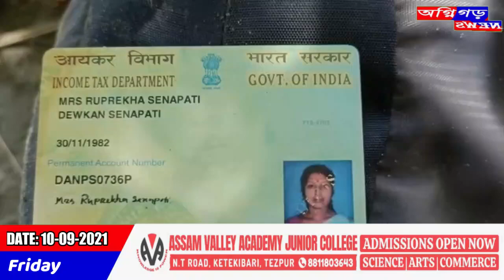নিমাতীঘাটৰ নাওঁ দূৰ্ঘটনাত সন্ধানহীন হোৱা ব্যক্তিৰ বেগ উদ্ধাৰ হ'ল বিশ্বনাথৰ ছোৱাগুৰী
এটা বেগক লৈ ব্যাপক চাঞ্চল্য  ।
নিমাতীঘাটৰ নাওঁ দূৰ্ঘটনাত সন্ধানহীন হোৱা ব্যক্তিৰ বেগ উদ্ধাৰ হ'ল বিশ্বনাথৰ ছোৱাগুৰী ব্ৰহ্মপুত্ৰৰ বুকুত ॥